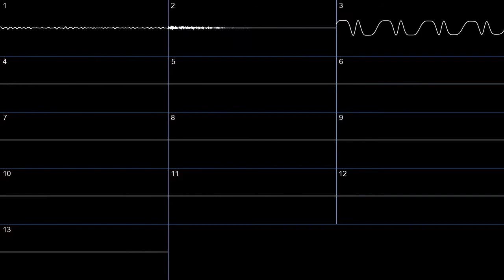Moose - gold leaf festival (oscilloscope)